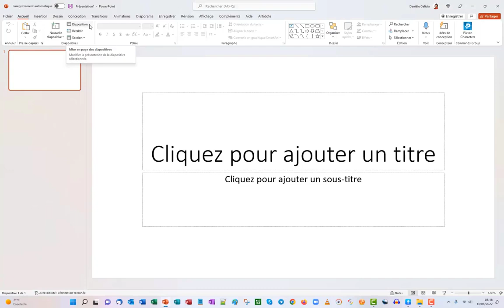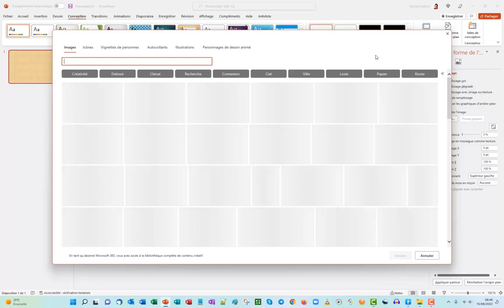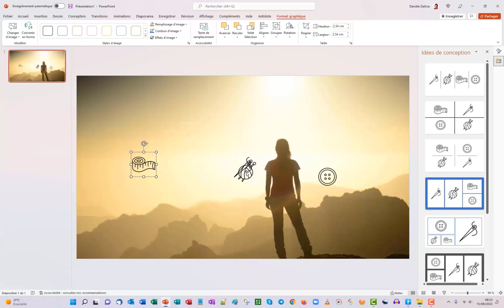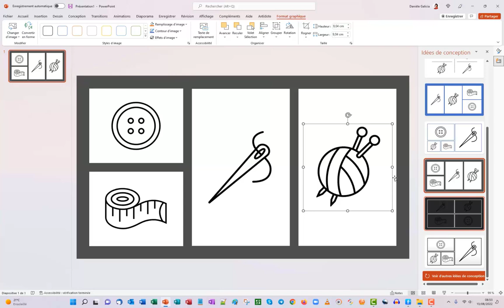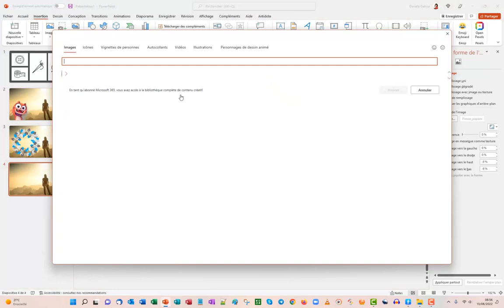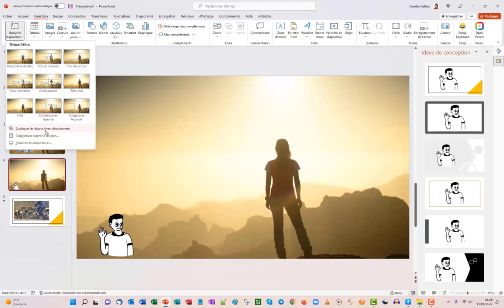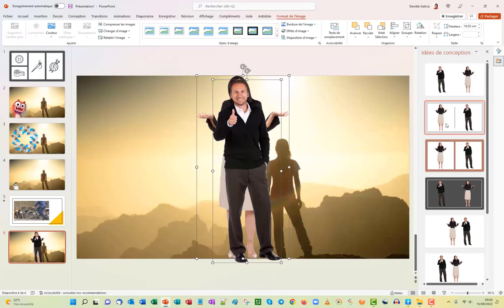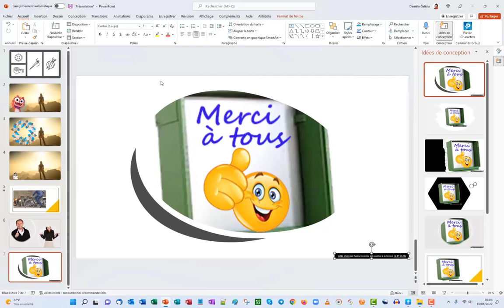Nouveaux éléments pour rendre vos présentations attrayantes avec PowerPoint365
Tous ces nouveaux éléments peuvent vous servir pour vos nouvelles présentations ou pour modifier un PowerPoint existant.
Créer un template comme un pro demande du temps, beaucoup de temps, même à ceux qui s'en servent régulièrement. A commencer par trouver les bonnes idées pour le sujet que l'on veut traiter. Se servir de Templates existants, est bien plus simple ! Ceux-ci sont ceux dont je me suis servie
5 astuces pendant 5 jours pour rendre tes présentations plus sexy, formation offerte👁️‍🗨️